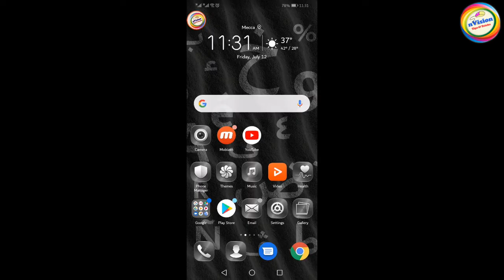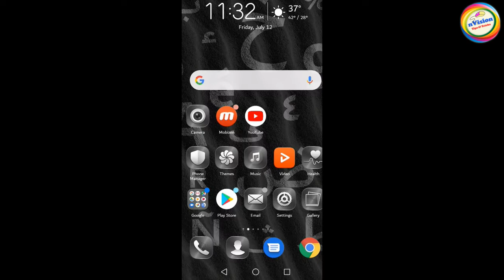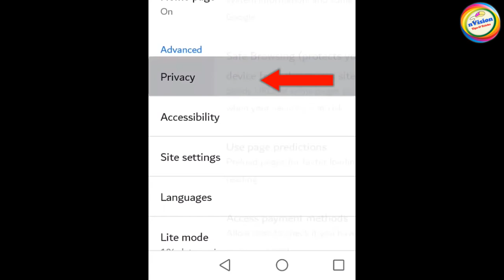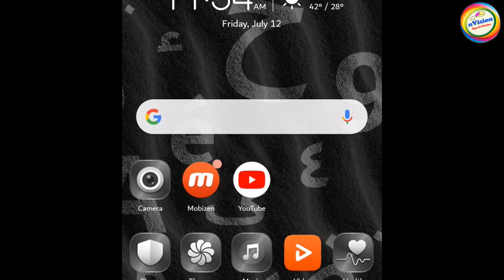നിങ്ങളുടെ മൊബൈലിൽ പരസ്യങ്ങൾ ശല്യം ചെയ്യുന്നുണ്ടോ|How to block disturbing ads in mobile